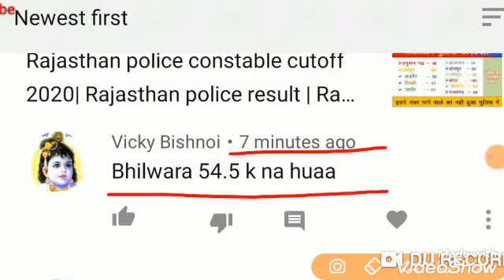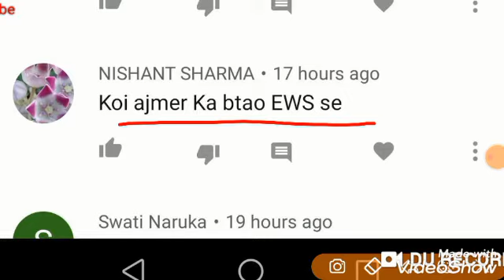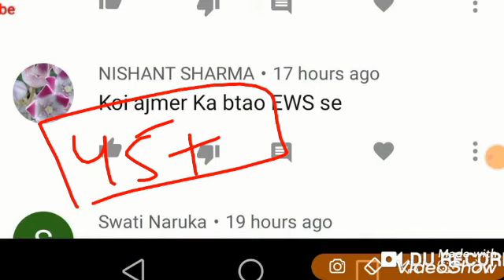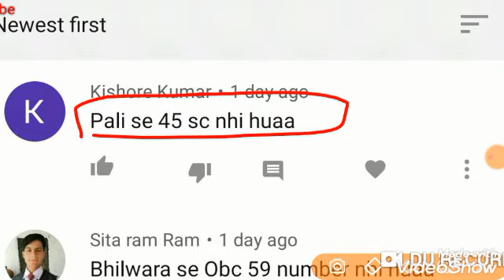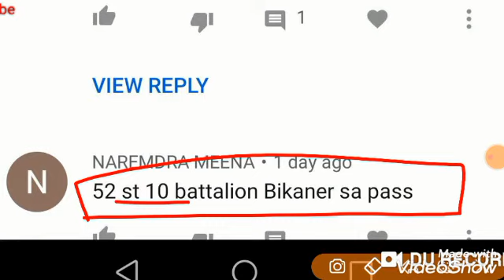55 से ज्यादा जा रही है कट ऑफ | Rajasthan police constable cutoff 2020 | Rajasthan police Result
राजस्थान पुलिस कांस्टेबल कट ऑफ part 1

prachin bharat ka itihas ncert

rajasthan police constable final cut off 2020 pdf

rajasthan police cut off 2020 district wise

raj police cut off 2020 sarkari result

rajasthan police cut off 2020 jaipur commissionerate

rajasthan police si cut off 2020